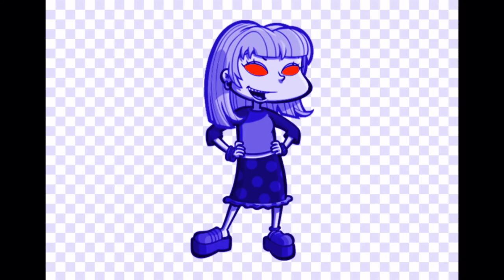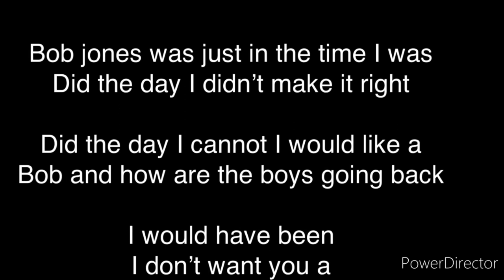Rugrats all grown up commen 76